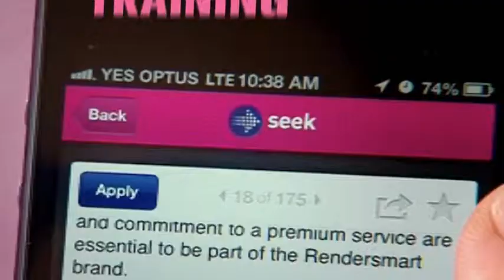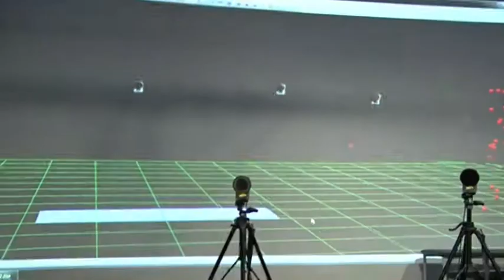I Wanna B - Murdoch Exercise Science 2014